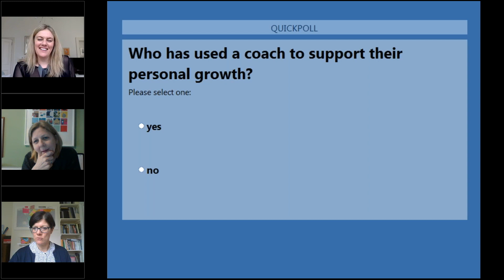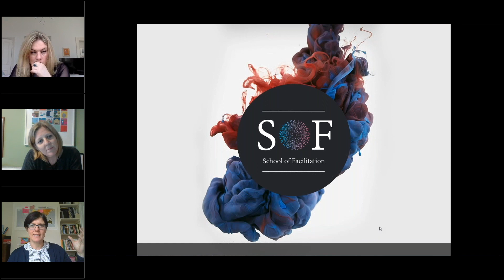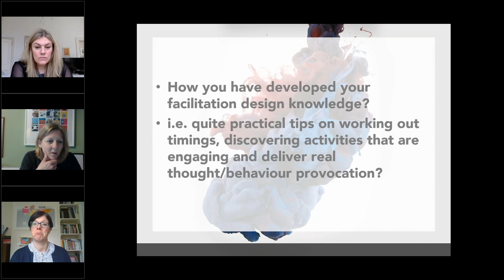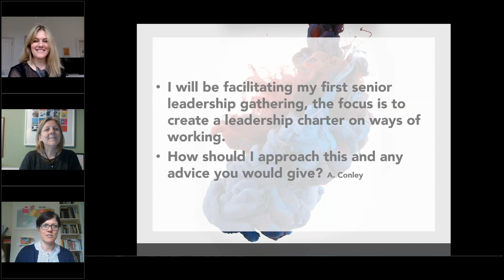Conversations with facilitators and trainers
Join me, Helene Jewell and Julie Drybrough as we talk about being facilitators and trainers.

What is the difference between facilitation and training?
What was your journey to getting where you are today?
Our favourite books and teachers who taught us